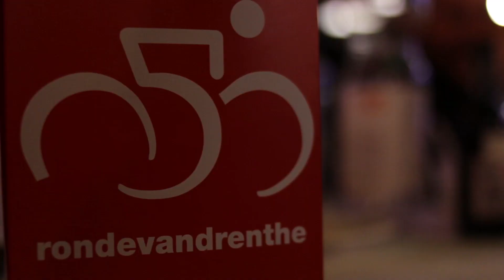Wiggle Honda Team at the Ronde Van Drenthe (Holland)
Wiggle Honda Team at the Ronde Van Drenthe (Holland) with Jolien D'hoore winning the first the race of the Wold Cup.